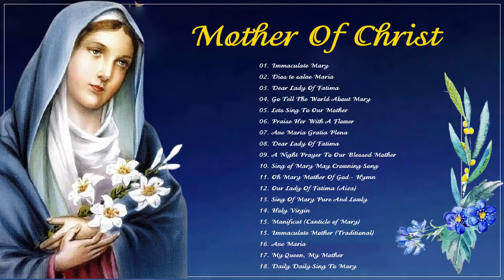Top Catholic Hymns and Songs of Praise Best Daughters of Mary Hymns-Songs to Mary,Holy Mother of God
(★) Praise Songs Music was established with the purpose of spreading the love of God and Mother to everyone. Together we pray for a peaceful and good life
After that, the channel also wants to have a part of revenue from advertising to help difficult circumstances.
All volunteer activities will be uploaded to the youtube channel
► All music product contributions you can send via gmail address.

01. Immaculate Mary
02. Dios te salve Maria
03. Dear Lady Of Fatima
04. Go Tell The World About Mary
05. Lets Sing To Our Mother
06. Praise Her With A Flower
07. Ave Maria Gratia Plena
08. Dear Lady Of Fatima
09. A Night Prayer To Our Blessed Mother
10. Sing of Mary May Crowning Song
11. Oh Mary Mother Of God - Hymn
12. Our Lady Of Fatima (Aiza)
13. Sing Of Mary Pure And Lowly
14. Holy Virgin
15. Manificat (Canticle of Mary)
15. Immaculate Mother (Traditional)
16. Ave Maria
17. My Queen, My Mother
18. Daily Daily Sing To Mary